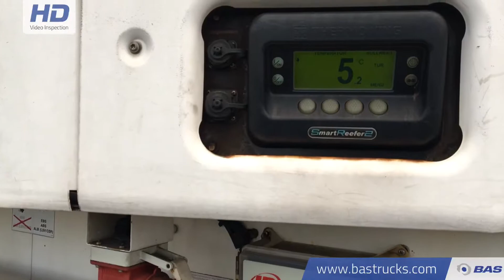70081347 Schmitz Doppelstock Huckepack SKO24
Schmitz Doppelstock Huckepack SKO24